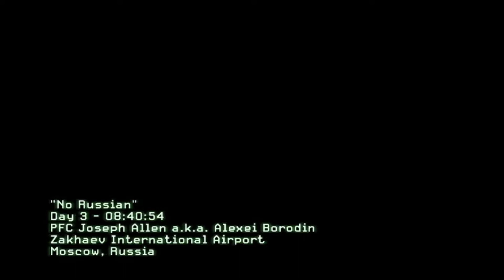CALL OF DUTY l MODERN WARFARE 2 l NO RUSSIAN l KILLING GAMER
AFTER LOT'S OF TRYING, US ARMY TRACKS MAKAROV'S PLACE. US ARMY SENDING A SOLDIER, HE  AND MAKAROV'S GUY RAIDING A AIRPORT IN RUSSIA. KILLING EVERYBODY AT AIRPORT, POLICE CAME. THE TEAM DEFEATED POLICE ALSO. AT THE END MAKAROV KILLED THE SOLDIER.